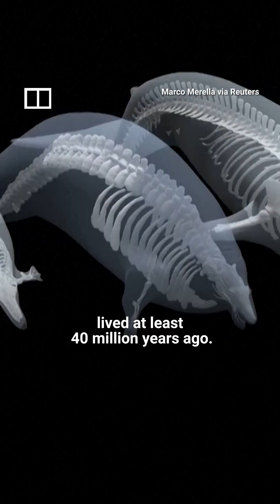IN A MINUTE: Scientists unearth massive ancient whale fossil in Peru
Scientists have discovered the fossilised remains of a massive ancient whale that lived around 40 million years ago. Perucetus colossus weighed an estimated 85-340 tonnes, much larger than the largest known example of blue whales that live in the oceans today, which weighed about 190 tonnes.